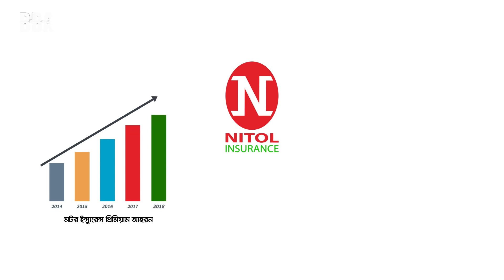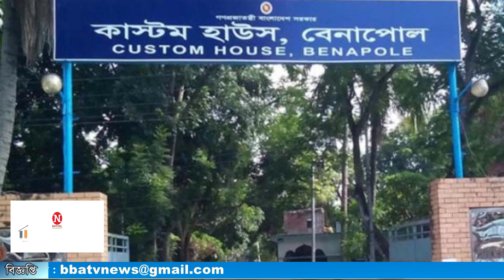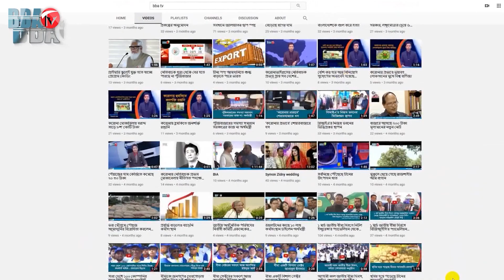BBA TV শেয়ার বাজার র্শীষ সংবাদ 08-08-2021